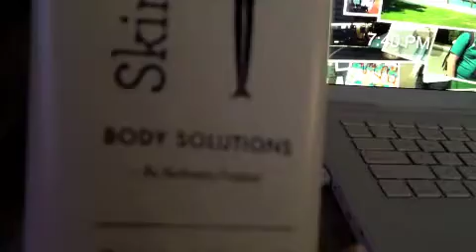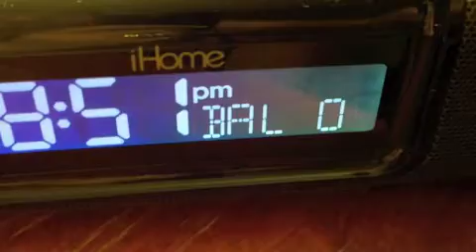Shopping for Fathers Day (day 99)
Errands done..getting ready for Pete's special day.